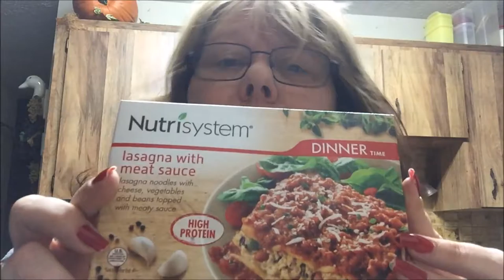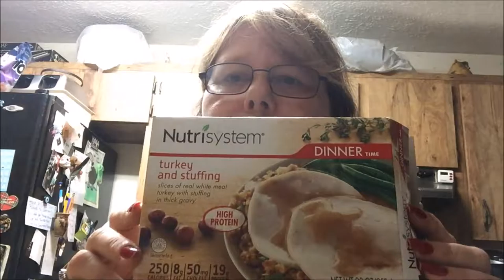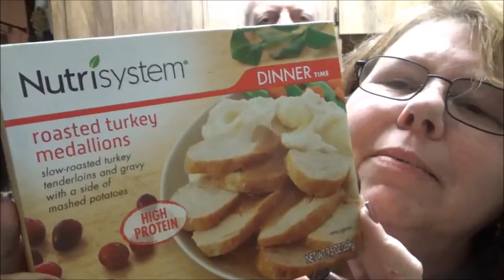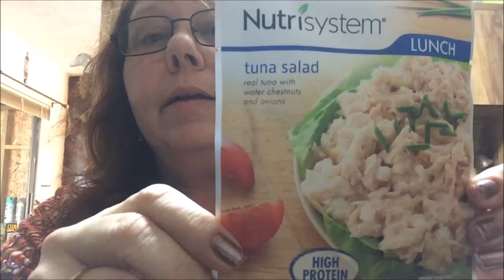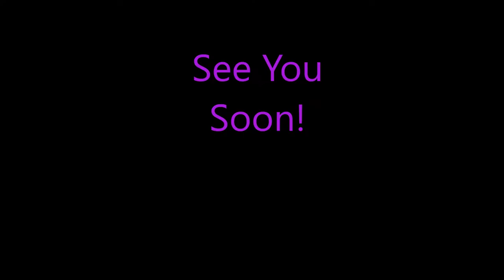Nutri System Food Review #7- ZomTalk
This is a NS (Nutri System) food review. I review the Lasagna with Meat Sauce, Turkey and Stuff, and Turkey with Mash Potatoes. See you soon!

DrLola

Zomtalk on Twitter:
Zomtalk_withDrLola